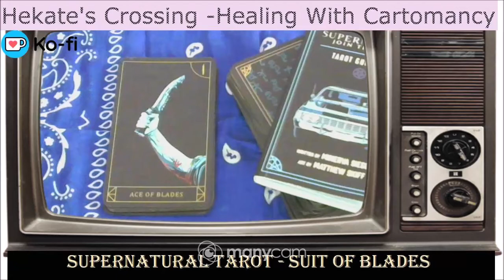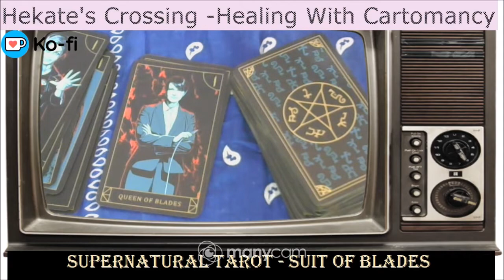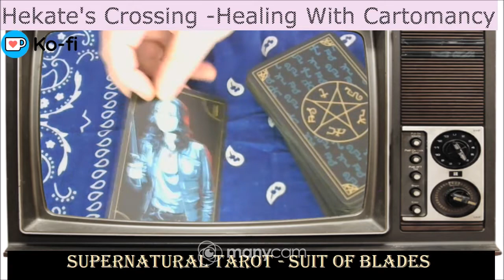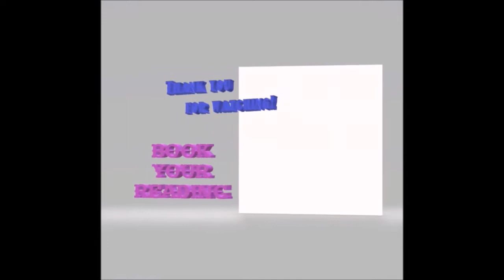Supernatural Tarot - Suit of Blades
Continuing looking at this deck ...

My Wish List ..